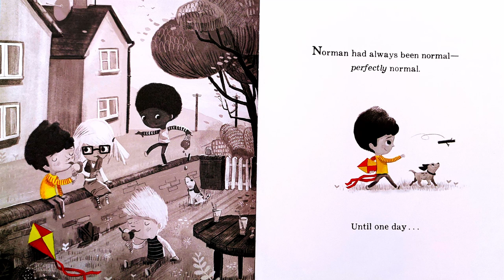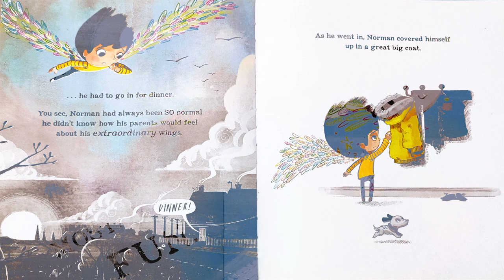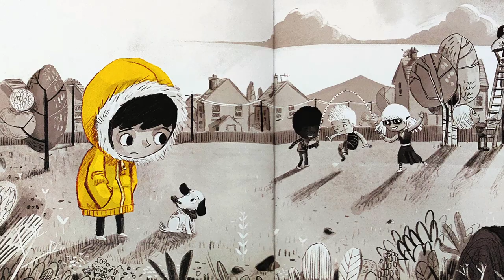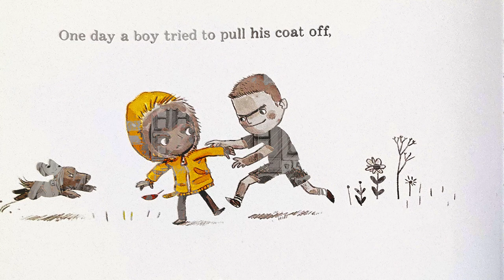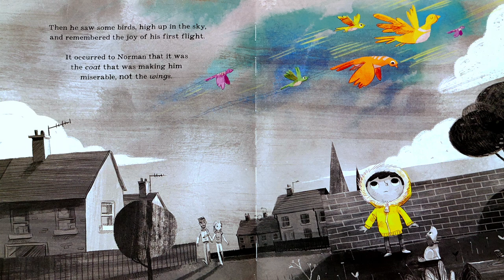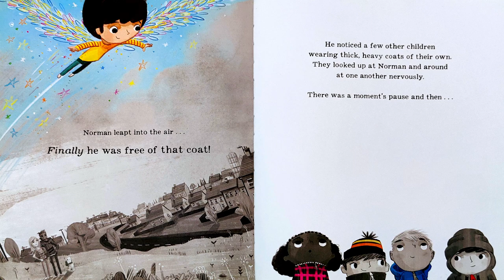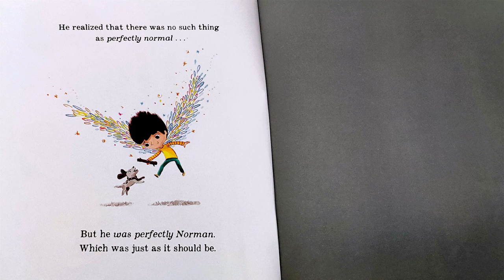Read Aloud Books for Kids - Perfectly Norman | Children's Bedtime Picture Stories | Being Yourself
It's family storytime at our reading circle, and what's better than interactive kids' books read aloud? Whether you're looking for a bedtime story or a fun daytime read-along or listening activity, you're in for a treat. Today, we are going to read a book about self-esteem and learning to be yourself. What makes you perfectly you? Let's think about that as we read the story "Perfectly Norman" by Tom Percival, and discover how the main character, Norman, was able to overcome his fear of being different, embrace the uniqueness that makes him "perfectly him".

00:00 Welcome to Our Channel!
00:07 Story begins.
06:10 Ending & Questions.
06:45 Thanks for watching!